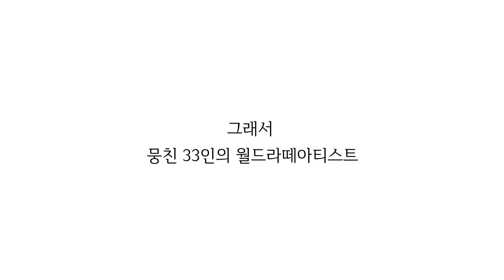【LATTEART】 33명의 월드라떼아티스트가 모여 만든 책!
지난 3년간 라떼아트 돌풍을 몰고 온 월드라떼아트배틀!🔥
보고도 믿을 수 없던 창작패턴!👀
라떼아티스트 33명의 디테일 컷을 통해, 드디어 나왔다.🎊
라떼아트를 모르더라도, 그냥 이뻐서 사야될 각.😍
설명법까지 나와있으니 교육과 즐거움, 두마리 토끼 잡을 각!
World Latte Art Battle - First Odyssey
현장 판매처 - 11.9~12일까지 서울카페쇼 기간 코엑스 B홀 로비 커피TV부스
(로비여서, 티켓이 없으셔도 언제든지 방문가능! 완전 꿀!😍😍)